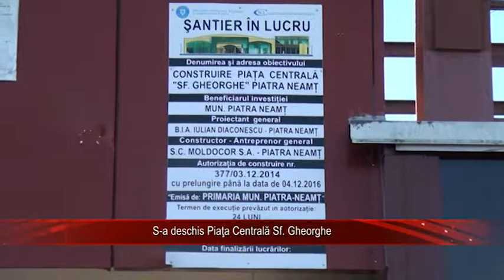S-a deschis Piaţa Centrală Sf. Gheorghe